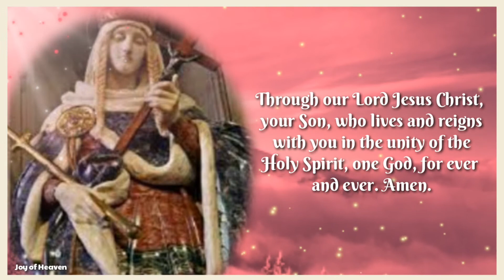PRAYER TO ST MARGARET OF SCOTLAND 2020 / PATRON OF SCOTLAND AND THE POOR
Merciful God,
you gave the holy Queen Margaret of Scotland
great love for the poor.
Lend your ear to the
intercessions of this holy woman
and help us
to live after her example
so that your goodness and mercy
becomes visible in today’s world.

who lives and reigns with you
in the unity of the Holy Spirit,
one God, for ever and ever. Amen.

🌹🌹🌹About Saint Margaret of Scotland 🌹🌹🌹

St. Margaret of Scotland, or Margaret of Wessex, was an English princess born in Hungary to Princess Agatha of Hungary and English Prince Edward the Exile around 1045. Her siblings, Cristina and Edgar the Atheling were also born in Hungary around this time.

Margaret and her family returned to England when she was 10-years-old and her father was called back as a potential successor to the throne. However, Edward died immediately after the family arrived, but Margaret and Edgar continued to reside at the English court.

Hello everyone, thanks Praying. I would like to share to you this Prayer to Saint Margaret of Scotland, the Patron Saint of Scotland and of the Poor.

The Feast day is celebrated on November 16th.

❣❣❣❣ Credits / Sources ❣❣❣❣

You tube

John 11:40